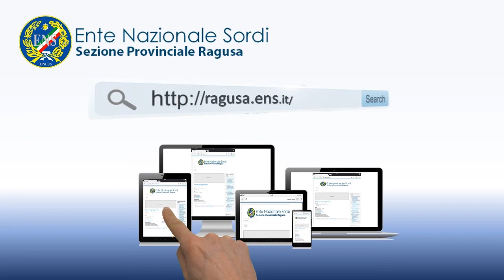Dimostrazione Prodotti per dormire bene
DOMENICA 17 febbraio ore 16:00  presso la Sezione di Ragusa Dimostrazione di prodotti per dormire bene. L’incontro prevede un Sorteggio  e Aperitivo per tutti .Per ogni coppia presente la ditta darà una somma in beneficenza all’ENS Prenota entro il 14 febbraio presso la segreteria dell'ENS.